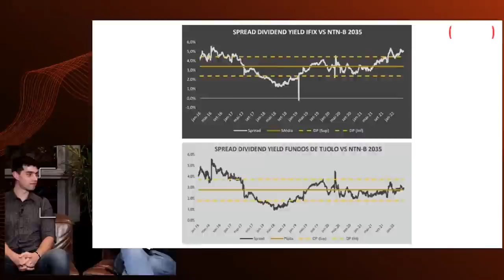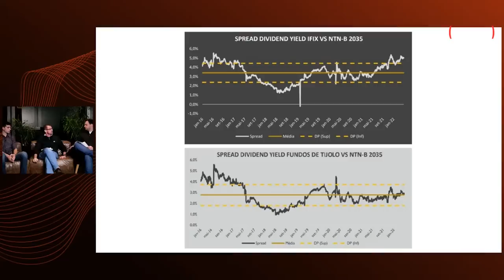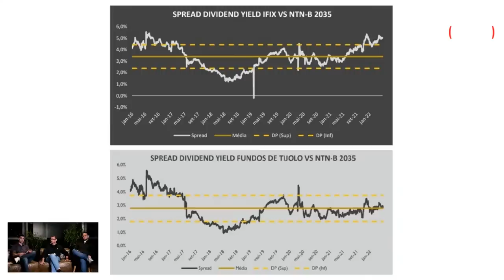OPORTUNIDADES NOS FIIS | Vale investir em Fundos Imobiliários hoje?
Os FIIs​ são fundos de investimento fechados e sem resgate possível, porém que investidores podem vender suas cotas, sempre constituídos por um administrador com o principal objetivo de investir​ em ativos​ imobiliários​, tais como hospitais, imóveis residenciais, lajes corporativas, galpões logísticos, sedes empresariais, shoppings, imóveis residenciais, imóveis de varejo e títulos de dívida imobiliária.